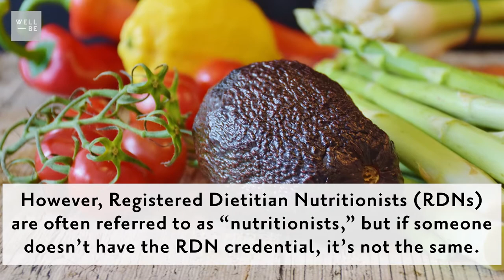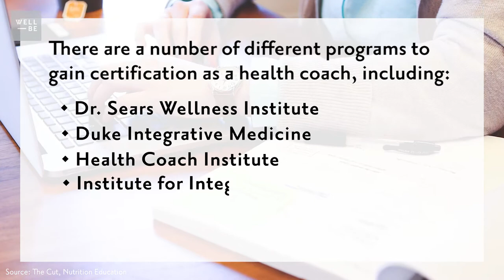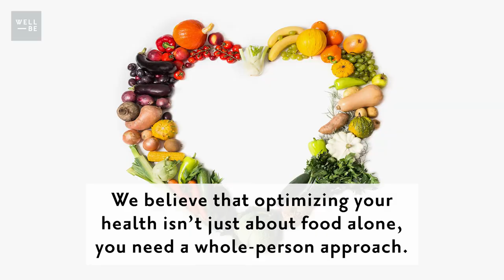Nutrition Coach vs Nutritionist vs Health Coach vs RDN: Who’s Best for You?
WellBe Building Blocks Episode #14
As many of us know, the buddy system shouldn’t be underestimated. It’s not that we don’t know what to do, it’s actually doing it that proves to be difficult. Food is so cultural and habitual. Undoing decades of habits (including eating dishes from places we’ve always loved) because of health concerns is a big task for someone to do alone. We looked into a few types of nutrition experts to help you find the person who will optimize your health. Is it a nutritionist? A registered dietitian? A health coach? Watch our guide video to learn more.